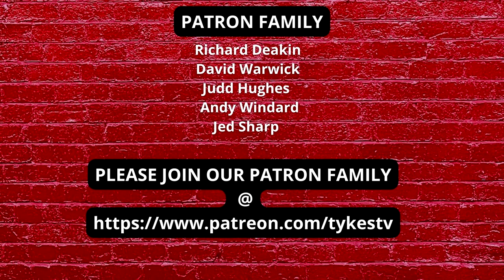TYKES TV | Preview | Ft TOM | Middlesbrough